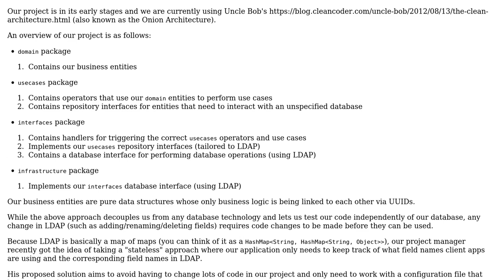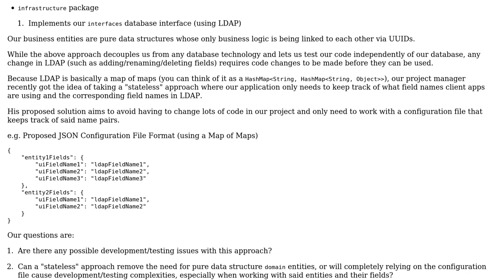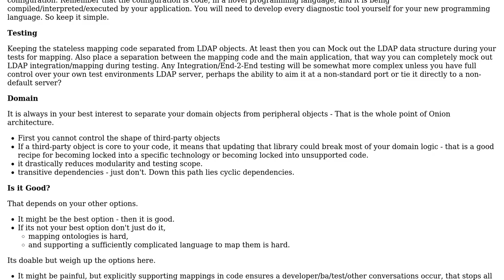Software Engineering: Moving from a Coded Approach to a Stateless Approach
With thanks & praise to God, and with thanks to the many people who have made this project possible! | Content (except music & images) licensed under CC BY-SA | Music | Images & others | With thanks to user Kain0_0 user Floating Sunfish and the Stack Exchange Network Trademarks are property of their respective owners. You are responsible for your own actions.